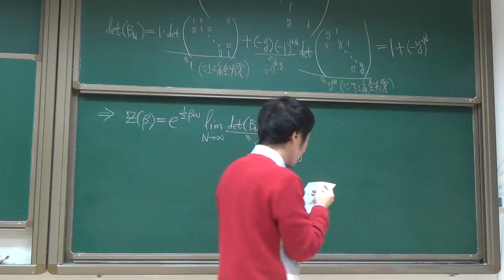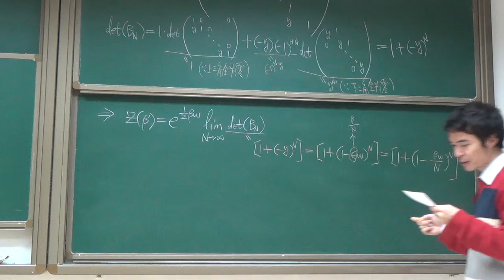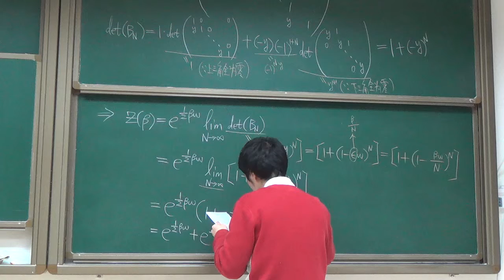AQM51 计算费米谐振子的配分函数 方法二4 代入行列式求极限得到配分函数20160119